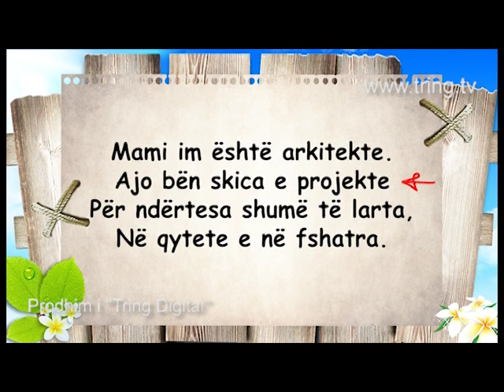Vjersha - Mami im eshte arkitekte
Prodhim i Tring Digital 2011.
Një program ku të gjithë do të kenë çfarë të mësojnë. Numrat, vjershat, gjëegjëzat, këshillat për shëndetin, të veçantat e çdo shteti, fenomeni, bota e pafund e kafshëve, etj, do të vijnë nëpërmjet humorit të dy lepurushave shumë "mistrec", Hip dhe Hop.
Dhe rubrikat e këtij show që do ju argëtojë pa fund janë këto:
-VIC (Very Importantant Cartoons). Një rubrikë ku vogëlushët do të mësojnë më shumë për personazhet e tyre më të dashura kartona: Arushi Pooh, Arushi Bernard, Bags Bani, Mickey Mouse, Winx Club, Batman, Supermen, Spiderman, etj. Kur u krijuan apo u shfaqën për herë të parë, cilësitë e tyre më dalluese, miqtë dhe armiqtë, superfuqitë, etj.
-Kuici i Hopit. Çdo herë një pyetje e re, çdo herë një kuic i ri! Mbi dijet e përgjithshme të fëmijëve apo informacionet e rubrikës paraardhëse. Një bashkëbisedim që nxit vëmendjen dhe bashkëveprimin.
-Hip & Hop dhe Shëndeti. Pse duhet t'i hamë karotat apo patatet? Specat, mollët apo portokallet? Sepse na rrisin dhe na bëjnë të fortë!
-Gjëegjëza e Hipit. Një gjëegjëzë-këngë e kënduar nga Hipi. Një moment shumë argëtues, por në të njëjtën kohë edhe shumë edukativ.
-Vjershat e Hipit dhe Hopit. Krijime origjinale që të gjithë fëmijët i pëlqejnë pa masë. Në çdo emision, një vjershë e re.
-Hip Hop news. Çfarë ndodh në botën e personazheve fantastike? e mësoni pikërisht këtu! Me shumë humor ama!
-Gjigandi dhe Shkurtabiqi. Një rubrikë me informacionin më të përzgjedhur mbi kafshët, shpendët e insektet.
-Mos qesh po ta mbajti. Hipi dhe Hopi komentojnë së bashku videot gazmore të fëmijëve nga e gjithë bota.
-Numrat e Hopit. Të mësojmë së bashku numrat nga 1-shi deri tek 26. Për secilin numër një vjershë më vete.
-Hip&Hop Rreth botës për 3 minuta. Së bashku me dy lepurushat tanë të gjithë vogëlushët, do të udhëtojnë në parqet më të bukura të botës, ujëvarat më të larta, detet më të thella, kopshtet më të njohur zoologjik e shumë të tjera. Një udhëtim nga i cili do të mësojnë e do të argëtohen pa masë.
-Këshillat e Hipit. Si duhet të flasim? Si duhet të sillemi? Si duhet të hamë e shumë e shumë këshilla të tjera.
-Hip&Hop në mision. Çdo herë Hipi dhe Hopi do të nisen në një mision zbulimi, si agjentë të vërtetë, për të zbuluar histori të ndryshme, subjekte të filmave më të njohur e për përcjellë tek fëmijët mesazhet përkatëse.
-Hip&Hop dance. Hipi dhe Hopi janë dy lepurusha që veç të tjerash, pëlqejnë shumë muzikën. Hipi është një talent në bateri, ndërsa Hopi në kërcim. Çfarë mund të ndodhte po t'i kombinonim të dyja?